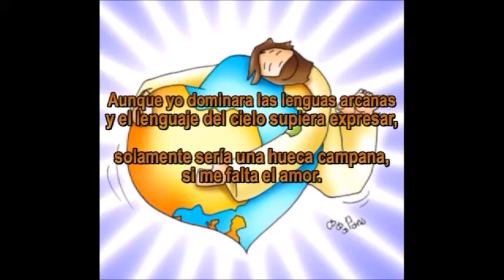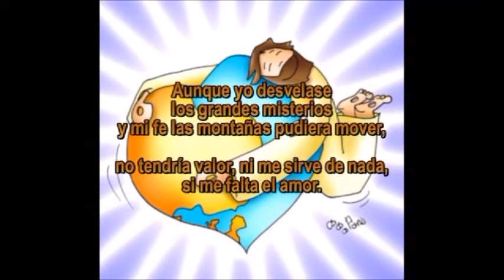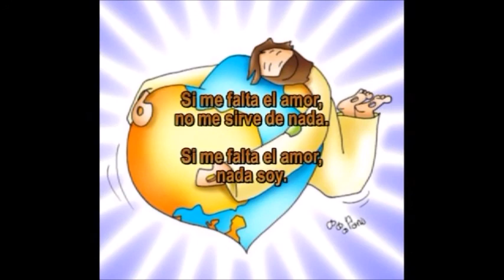SI ME FALTA EL AMOR